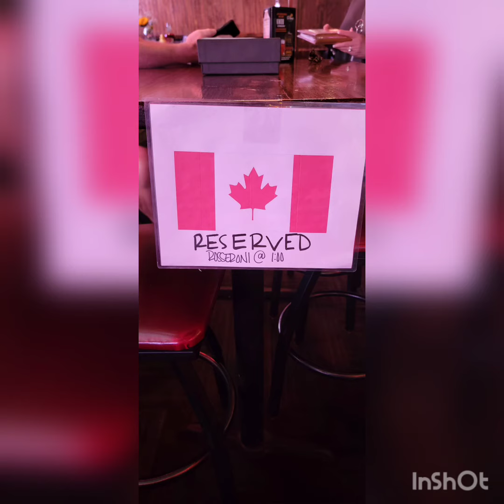Wouldn't have Missed this for the World!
We Love You Ross! So glad to have you as part of our Ohana! Safe travels & Until Next Time! Friends Until the END!